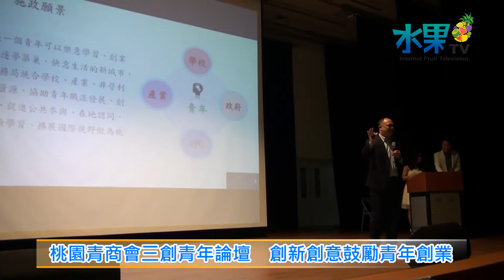《水果新聞》20170909 桃園青商會三創青年論壇 創新創意鼓勵青年創業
【記者 陳文旭、林家弘 / 桃園報導】
台灣之前有句俗話說，青年創造時代，時代考驗青年，可見青年是社會的中堅力量，為了鼓勵年輕人參與公共事務，以創新創意開創事業，2017年9月9號桃園國際青年商會特別在桃園市武陵高中演藝廳，舉辦一場結合創新、創意跟創業的青年論壇，邀請柏克萊文化事業總經理謝禎煥、台大政治系教授李錫錕還有桃園青年事務局局長陳家濬，為大家帶來精彩的演講，吸引了許多年輕人前來參加，桃園市國際青年商會會長陳柏忠表示，今天的青年論壇除了除了能讓年輕人一起交流之外，還可以拓展許多人脈關係，是難得的社會學習機會。
2017年桃園市青年論壇的主要目的，主要是為了鼓勵大家結合創新思維，以創意想法創業打天下，桃園青年事務局局長陳家濬說，青年朋友應該要善用政府資源，桃園市政府也會積極為青年創業開路，給年輕一代更多的幫助跟支持，陳家濬局長也肯定桃園國際青商會跟為公共事務付出的努力跟貢獻。
在這場青年論壇的演講中，網路名嘴台大政治系教授李錫錕，還舉辦新書簽名會，李錫錕教授上台致詞強調，台灣的產業要走向成功，不能單純只是幫人代工製造，必須要有創新跟創意的想法，才能轉型開創市場，幽默風趣的李教授，也用許多有趣的例子解答大家的問題，跟年輕朋友們親切交流，柏克萊文化事業的總經理謝禎煥也上台說明自己的創業過程，大方分享自己成功創業的經驗，大家反應的非常熱烈，許多人都說，從今天青年論壇的活動當中得到很多收穫。
主辦2017年桃園市青年論壇的桃園市國際青年商會，結合桃園地區的熱心青年，為地方公共事務積極出力，經常舉辦各種公益活動，未來也會持續服務整個大桃園地區，會長陳柏忠表示，未來會號召更多年輕朋友一起加入，促進桃園地區的發展跟進步，打造桃園市成為一個溫馨幸福的城市。